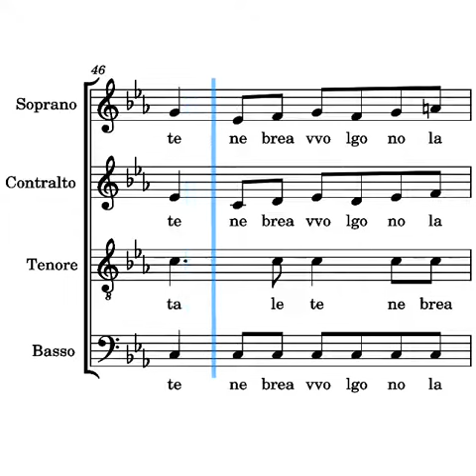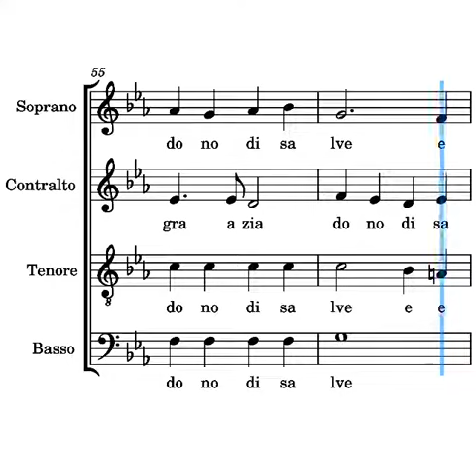Dio ha tanto amato il mondo Frisina bassi seconda strofa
voce dei bassi del canto Dio ha tanto amato il mondo di Marco Frisina seconda strofa